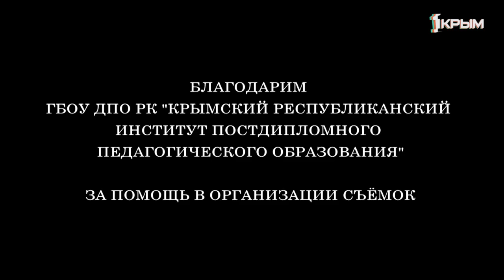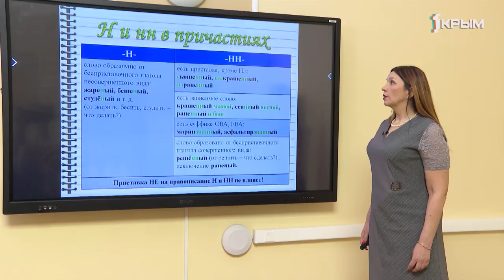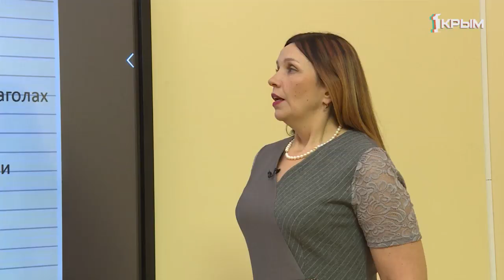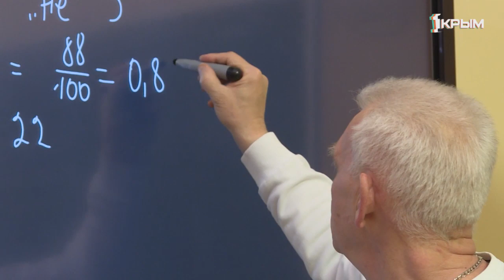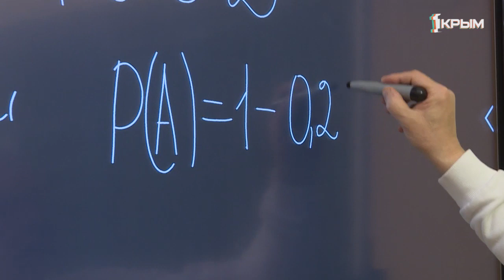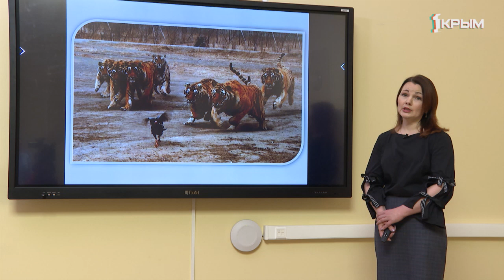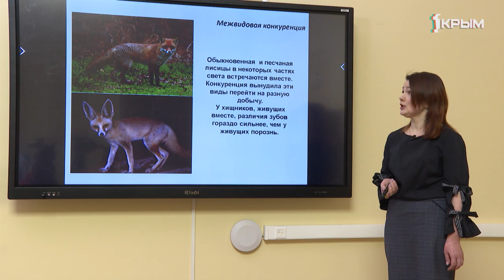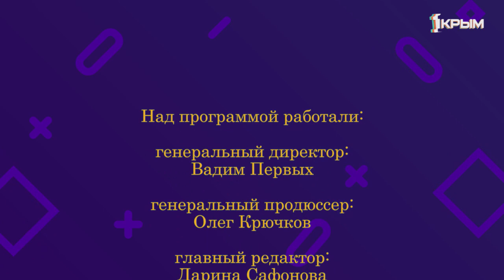Домашнее Задание. 9 класс: русский язык, алгебра, биология. Выпуск от 30.03.2020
Русский язык. Тема:" Правописание Н и НН в разных частях речи".

Алгебра. Тема: «Решение уравнений: подготовка к ОГЭ (задача №21)».

Биология. Тема: Конкуренция - основа поддержания видовой структуры биоценоза